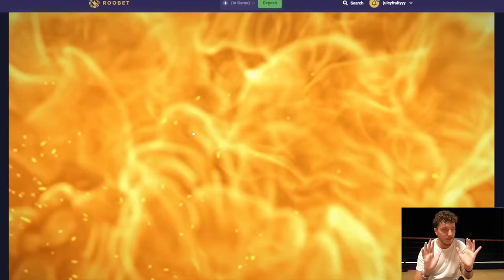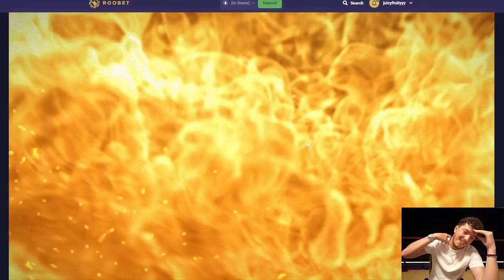I did Super Bonus Buys on THE WILD GANG